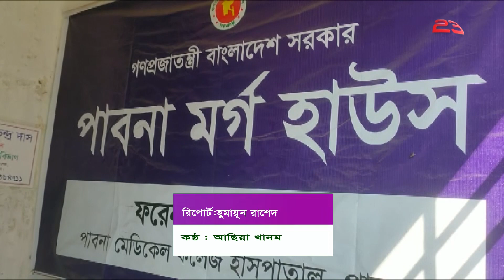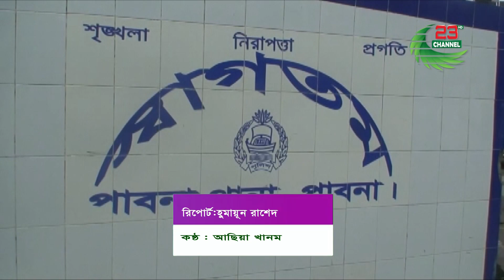পাবনায় বাড়ী থেকে ডেকে নিয়ে মুক্তিপন দাবী,পরে মিললো লা-শ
Channel 23 is the most popular Bengali language  IP TV channel in Bangladesh that offers unbiased & the truth news and entertainment programs...

news today